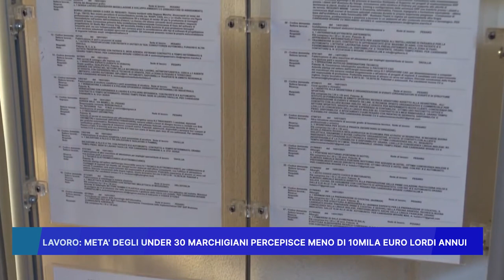LAVORO: META' DEGLI UNDER 30 MARCHIGIANI PERCEPISCE MENO DI 10MILA EURO LORDI ANNUI